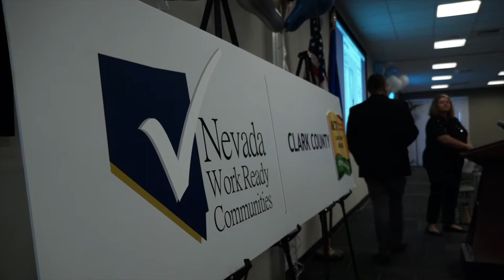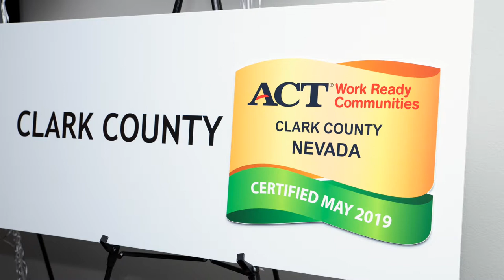Clark County, NV is a certified ACT® Work Ready Community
On June 11, 2019, Clark County Commission Chair Marilyn Kirkpatrick, CCSD Superintendent Dr. Jesus F. Jara, Workforce Connections Executive Director Jaime Cruz and economic development, workforce, business and education partners across Southern Nevada celebrated Clark County becoming a certified ACT® Work Ready Community, a national designation that uses hard data to help close the skills gap and produce a workforce ready to meet the needs of current and future employers.

To date Clark is the only county in Nevada and the largest county in the nation to receive the certification.

The announcement occurred during the June 11, 2019, meeting of the Workforce Connections Local Elected Officials Consortium.

“Having an available, skilled workforce is the top priority for companies doing business in Southern Nevada or considering a move here,” said Jaime Cruz, Workforce Connections executive director.

“This certification signals we as a community understand what skills employers are looking for, and we are working with our economic development, education and workforce development partners to meet those demands.”

More than 550 employers in Southern Nevada already support this initiative which revolves around the WorkKeys® Assessments.

Just as colleges and universities rely on the ACT exam to determine a student’s readiness for higher education, the ACT WorkKeys Assessments determine a job seeker’s readiness for the workplace by measuring a range of foundational workplace skills.  Those skills include critical thinking, problem solving, graphic literacy, understanding workplace documents, as well as following workplace procedures.

Job seekers who pass the three main assessments earn a National Career Readiness Certificate (NCRC) proving to employers their job readiness skills.  If skills gaps are identified, the ACT WorkKeys curriculum helps close those gaps.

So far, nearly 10,000 local individuals have been awarded a NCRC.

“We are proud that Clark became the largest county in the nation to be certified by ACT as a Work Ready Community. We will produce a workforce that is ready to meet the needs of employers,” said Clark County Commission Chair Marilyn Kirkpatrick.